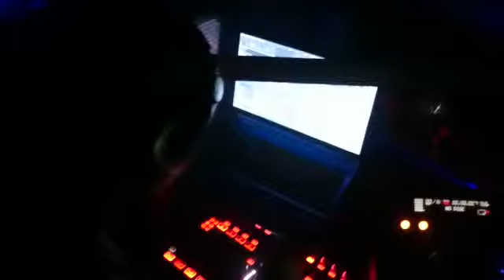Kieron Jury B2B Naviah @ Trancevision @ 2930 Bournemouth, 06/03/2015